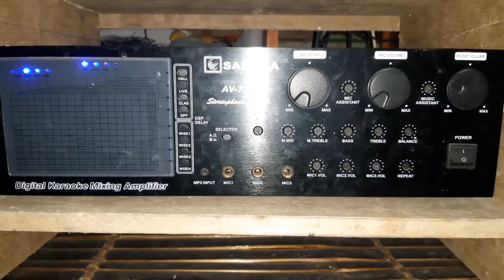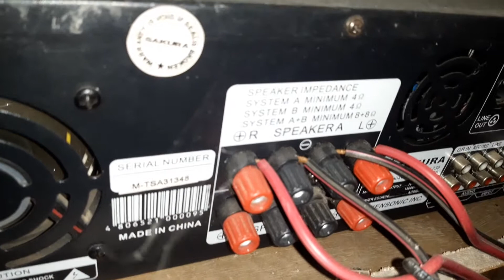DIY ASSIMBLE SPEAKERS BY GENELYN BUTIL Vlog 🙏🤔😘